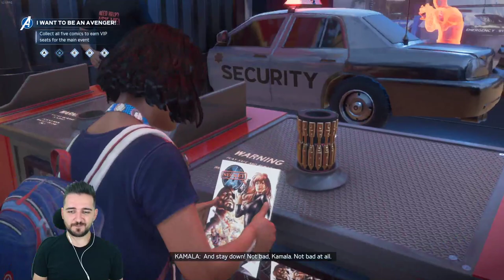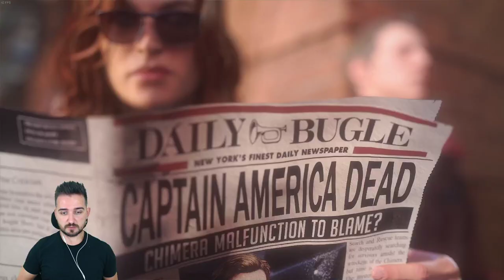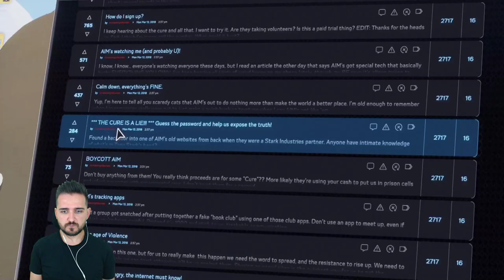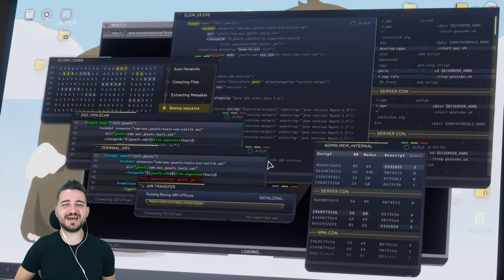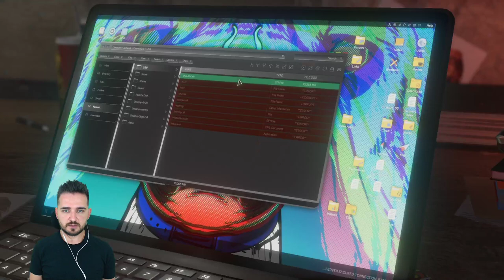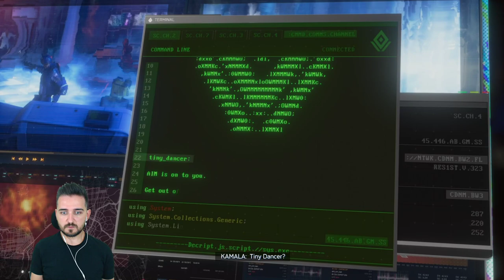AVENGERS GÜNÜNDE BÜYÜK PATLAMA / BÖLÜM 1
Herkese merhaba.Heyecanla beklediğimiz Marvel Avengers sonunda çıkışını yaptı ve bende hemen sizlerle paylaşmak istedim.Akşam saat 18:00'da Twitch kanalımda canlı olarak seriyi tamamlayacağım ve sizlerle de buradan paylaşacağım :) Canlı izlemek isterseniz Twitch kanalıma beklerim.

İyi seyirler :)